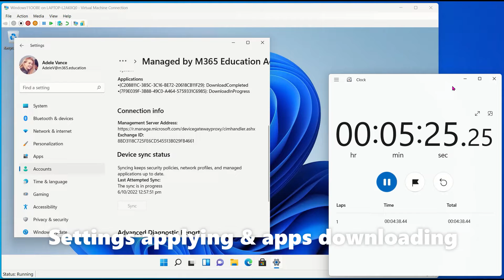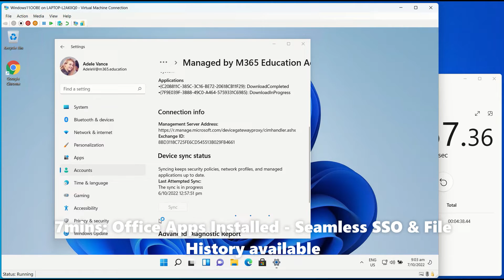Deploying Windows 11 with AzureAD and Intune in just a few minutes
A quick timelapse showing how fast and easy it is to deploy Windows 11 via the Out Of Box Experience (OOBE) with AzureAD and Intune